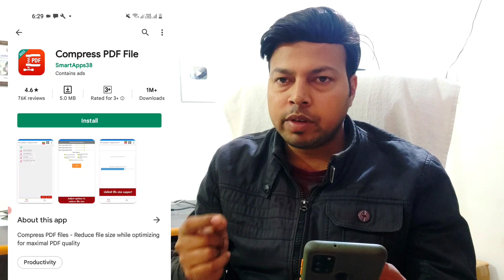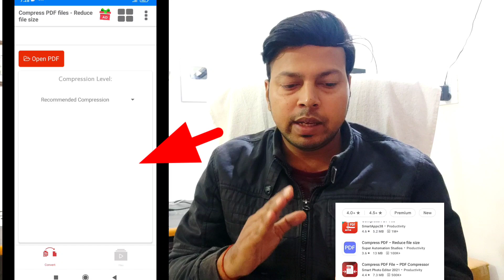Pdf ka size kam kaise kare phone me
pdf file ka size kaise kam kare mobile se
pdf file size reduce
pdf ka size reduce kaise kare